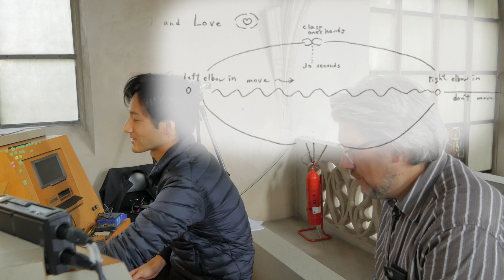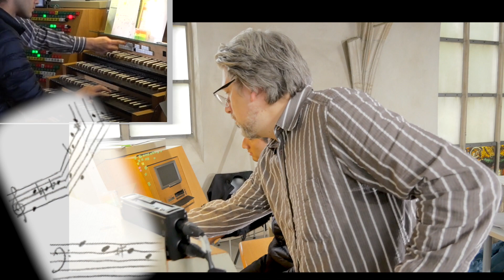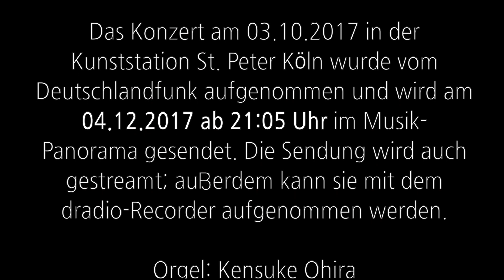Eine Interpretation Neuer Musik entsteht - Kensuke Ohira und Alexander Naji erarbeiten Kosuke Ito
Am 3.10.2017 hat Kensuke Ohira das Stück "5 short poems" von Kosuke Ito in der Kunststation Sankt Peter Köln als Uraufführung aufgeführt. Das Konzert wurde vom Deutschlandfunk mitgeschnitten.
Das Stück ist in weiten Teilen nicht traditionell notiert: Fetzen von Fünf-Linien-Notation wechseln sich ab mit graphischen Elementen und sprachlichen Anweisungen. Da wir beide Kosuke Ito gut kennen und schon Stücke von ihm aufgeführt hatten, haben wir uns entschlossen, bei der Erarbeitung der Interpretation gemeinsam zu arbeiten.
Einen kurzen Einblick in diese Probenphase an der bemerkenswerten, modernen Orgel in St. Peter ermöglichen wir mit diesem Video.

Der Radio-Mitschnitt wird am 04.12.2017 ab 21:05 Uhr im Musik-Panorama gesendet. Die Sendung wird auch gestreamt; außerdem kann sie mit dem dradio-Recorder aufgenommen werden.

Mit-Einstudierung und Video-Produktion:
Alexander Naji